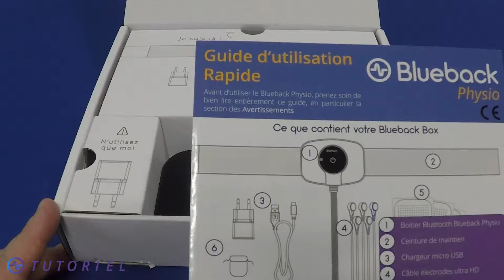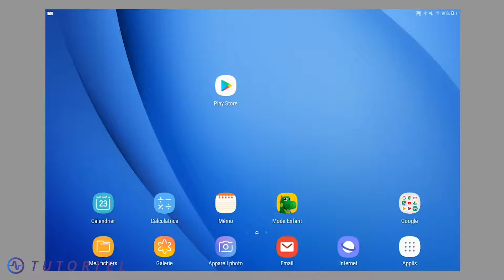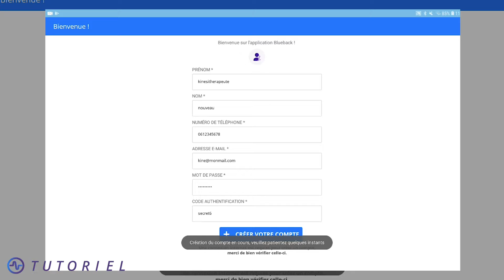Tutoriel Blueback Physio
Première utilisation du Blueback Physio, dispositif médical permettant de détecter le muscle transverse abdominal